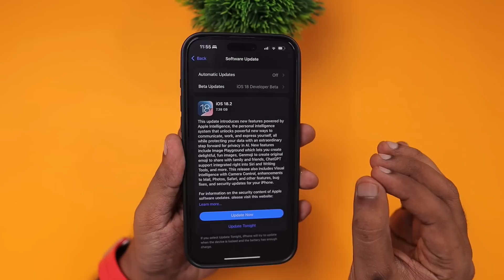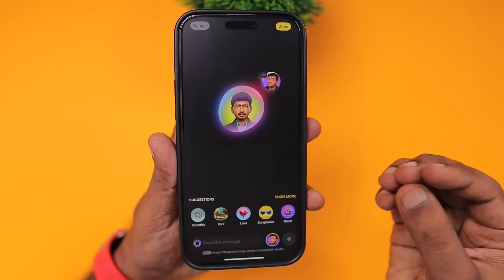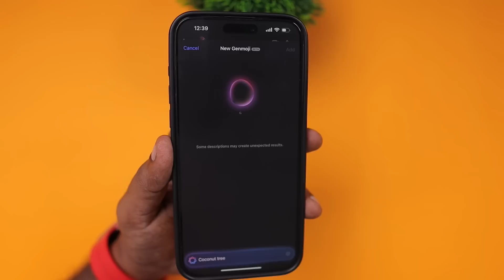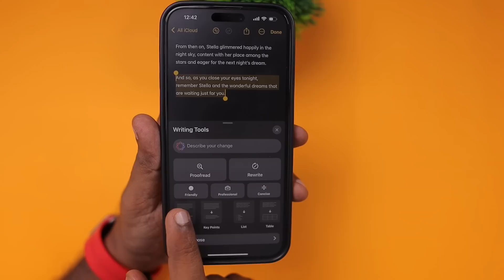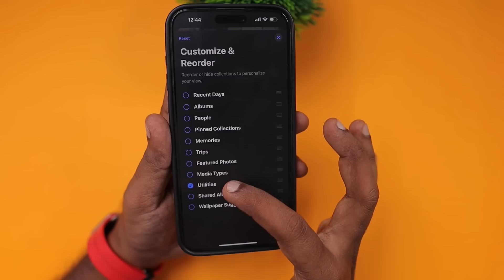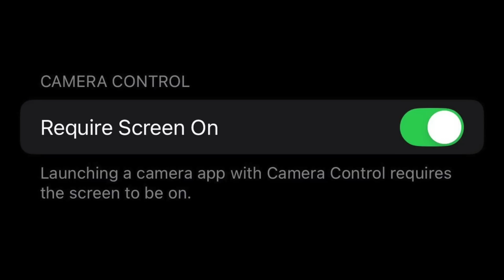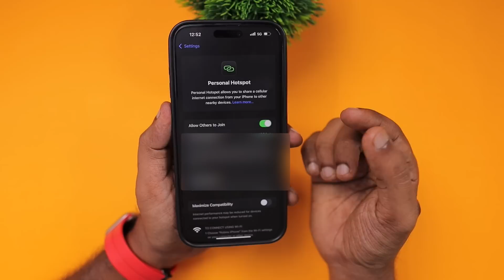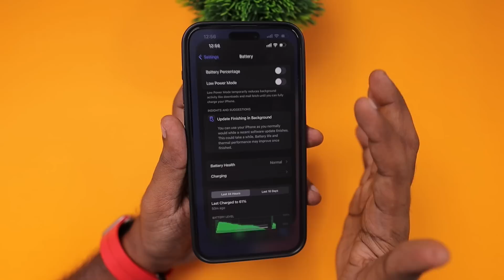iOS 18.2 Features 🔥 Release Date, ChatGPT, Apple Intelligence & more..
Here is the List of iOS 18.2 Features coming to your iPhone. Apple released iOS 18.2 RC to Developers and Public Beta Testers. iOS 18.2 Release Date and Apple Intelligence, ChatGPT, Image Playground features explained.

Timeline:
0:53 iOS 18.2 Update
1:23 Image Playground Feature
2:50 Genmoji
3:34 Image Wand
4:29 Writing Tools
4:49 ChatGPT Integration
6:50 Photos App Changes
8:24 Mail App
8:48 Safari Browser Changes
9:50 AirTags Find My Location Sharing
10:23 Hearing Aid and Hearing Test AirPods Pro
10:54 iPhone Mirroring on Personal Hotspot
11:26 Always Show Volume Control
11:52 Default Apps
12:31 Battery Charging Time Info
13:09 Photos Bugs and Fixes
13:03 iOS 18.2 Release Date